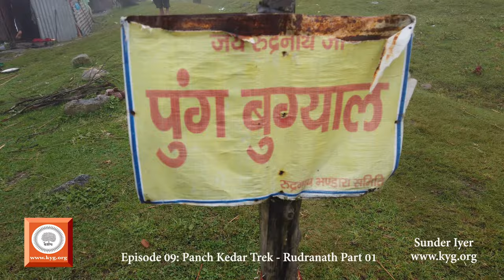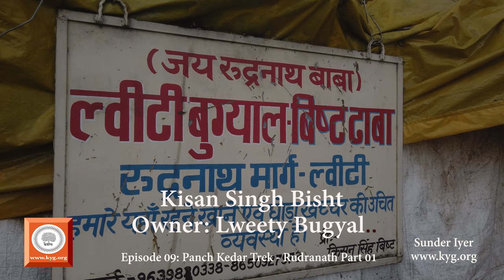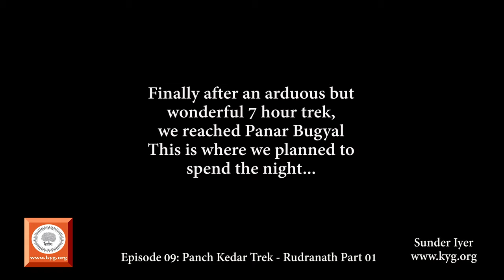Episode 09-Sri Rudranath-Part 1 | Panch Kedar Trek | Himalaya Trek 2019 with Sunder Iyer | KYG Yoga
Located at around 11,800 ft above sea level, Rudranath is one of the most ancient temples dedicated to the Adi Yogi - Lord Shiva. My trek to this temple was from Sagar. It took me through the Himalayan jungles covering a distance of about 25 kms. The trek to Rudranath is an arduous climb through dense forest region. This video documents my experiences on Day 01 of the trek to this beautiful Shiva temple.
This video is produced at Kaivalya Yoga Gurukulam. Kaivalya Yoga Gurukulam is a non-profit 501c3 institution, dedicated to reviving traditional form of Yoga, as taught in Sanatana Dharma (ancient India). If you like these videos and would like to support KYG's cause of reviving traditional Yoga, please visit kyg.org to make your contribution. Watch this episode about Himalaya trek 2019 with sunder iyer.